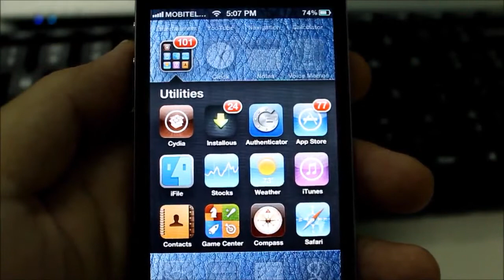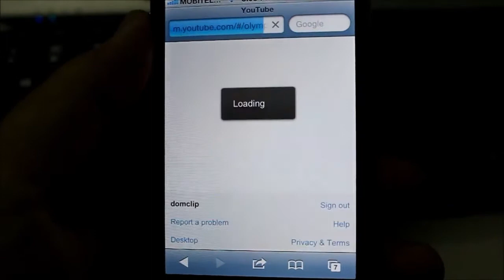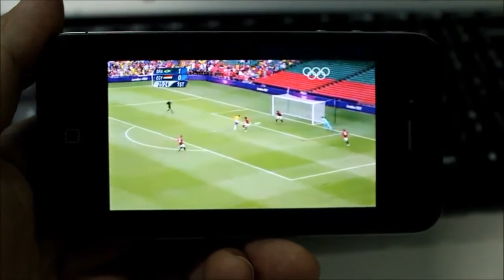Porpok - Olympic Live Streaming on Youtube